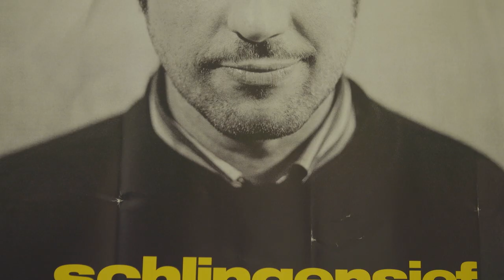Kinokultur im Rheinland – VHS Kino Erftstadt (Teaser)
Zusammen mit den Filmemachern von Benda Film beschäftigt sich das LVR-Institut für Landeskunde und Regionalgeschichte mit der Kinokultur im ländlichen Raum. Im Mittelpunkt des Projekts stehen die Betreiber und Besucher von Kinos abseits der Großstädte. Das Filmprojekt setzt die Reihe HeimatKino von Benda Film fort, die sich bereits mit der Kinoszene im Ruhrgebiet beschäftigt hat. Ergänzt wird diese nun durch Episoden aus dem Rheinland. Nach unseren bisherigen Dokumentationen in Hennef, Kaldenkirchen, Mettmann und Hürth haben wir uns nun mit dem Porträt über das VHS Kino in Erftstadt einem ungewöhnlichen Kinoformat gewidmet.